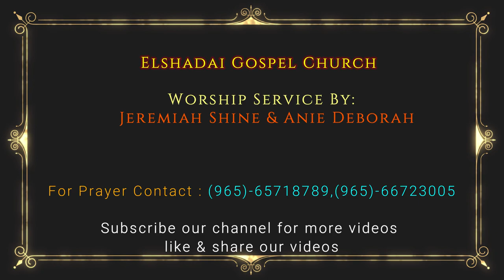எனக்காய் ஜீவன் | Enakkai Jeevan | Jeremiah Shine | Anie Deborah | Tamil Christian Worship 2020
more info.

For Prayer
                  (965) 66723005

  Tamil Christian Worship
எனக்காய் ஜீவன்
 Enakkai Jeevan
Worship By Jeremiah Shine & Anie Deborah
@EGC kuwait

lyrics
எனக்காய் ஜீவன் விட்டவரே
என்னோடிருக்க எழுந்தவரே
என்னை என்றும் வழி நடத்துவாரே என்னை சந்திக்க வந்திடுவாரே

இயேசு போதுமே
இயேசு போதுமே
எந்த நாளிலுமே என் நிலையிலுமே
எந்தன் வாழ்வினிலே
இயேசு போதுமே

1. பிசாசின் சோதனை பெருகிட்டாலும்
சோர்ந்து போகாமல் முன்செல்லவே
உலகமும் மாமிசமும் மயக்கிட்டாலும்
மயங்கிடாமல் முன்னேறவே

2. புல்லுள்ள இடங்களில் மேய்த்திடுவார்
அமர்ந்த தண்ணீரண்டை நடத்திடுவார்
ஆத்துமாவை தினம் தேற்றிடுவார்
மரணப் பள்ளத்தாக்கில் காத்திடுவார்

3. மனிதர் என்னை கைவிட்டாலும்
மாமிசம் அழுகி நாறிட்டாலும்
ஐசுவரியம் யாவும் அழிந்திட்டாலும்
ஆகாதவன் என்று தள்ளி விட்டாலும்

AMEN